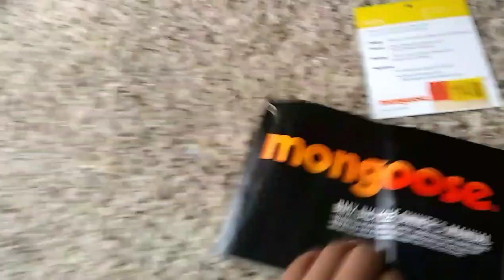Me compré una BMX Mongoose Brawler